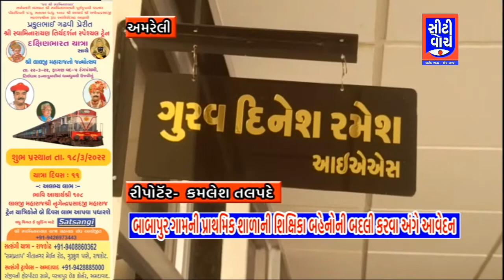Babapur ગામની પ્રાથમિક શાળાની શિક્ષિકા બહેનોની બદલી કરવા અંગે આવેદન I CITY WATCH NEWS